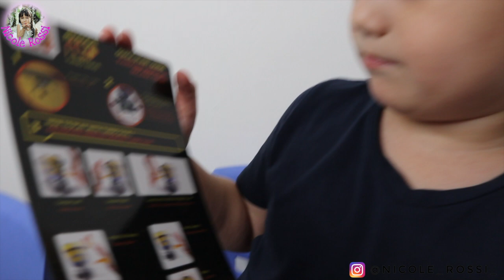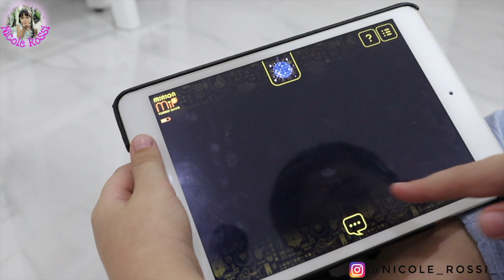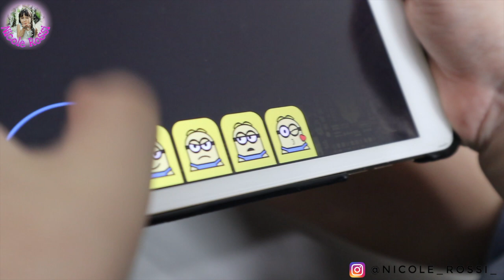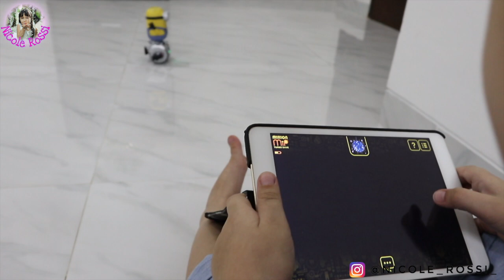Minion Papoy keren banget yah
Justin lagi asik sama mainannya nih si minion yang bisa ngomong-ngomong dan jalan..